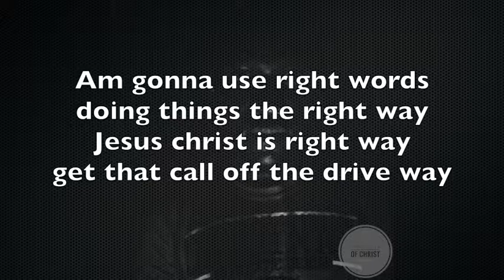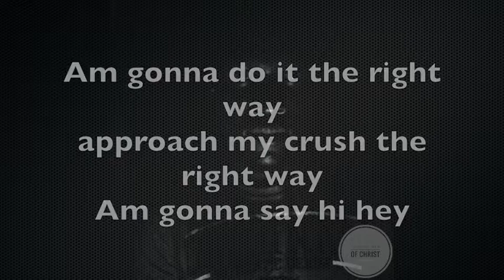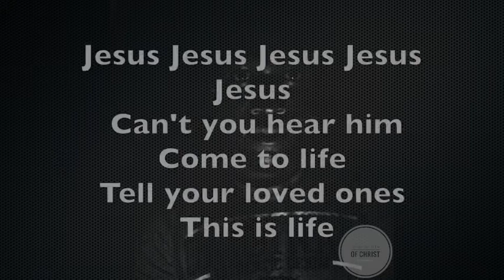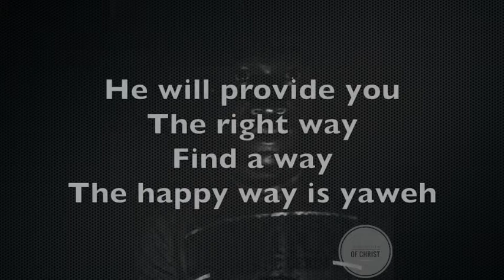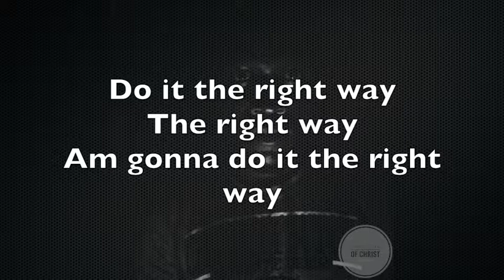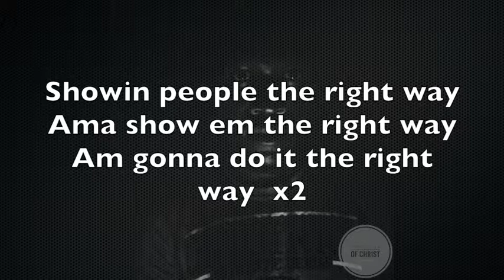Do It The Right Way Lyric Video